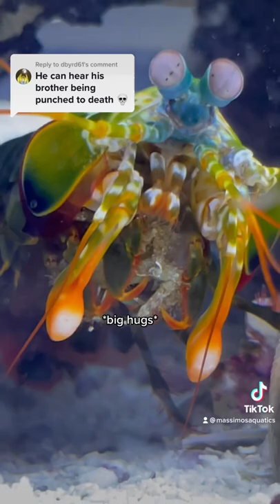My Mantis Shrimp is so nice!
Comment what else you want to see!!